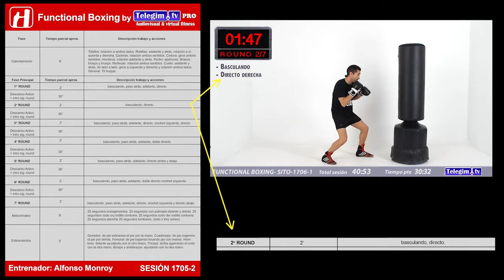Functional Boxing by TelegimTV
Videoclip de Functional boxing, el nuevo servicio de Telegim para los que quieran ponerse en forma y aprender boxing.